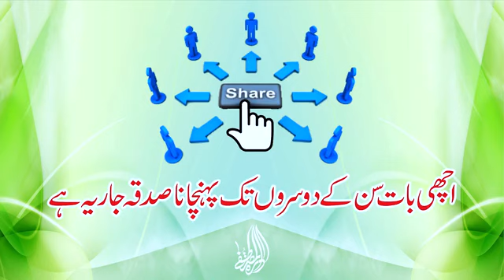raza Saqib sab k peyari awaz ma.beyan